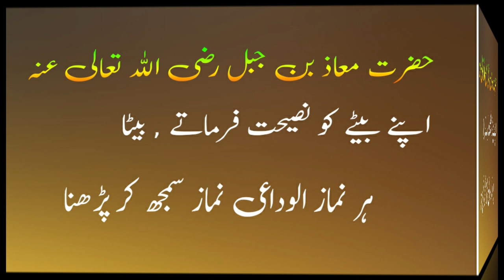Advice of Maaz Bin Jabal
Hazratb Maaz bin Jabal was the companian ( sahabi) of the Hazrat Muhammad PBH. In the vedio there are the advices to son. the advice for salat given by sahabi.